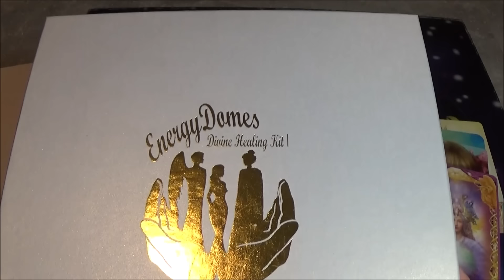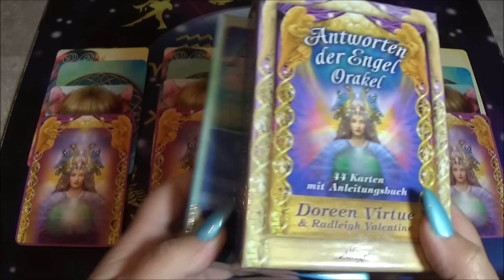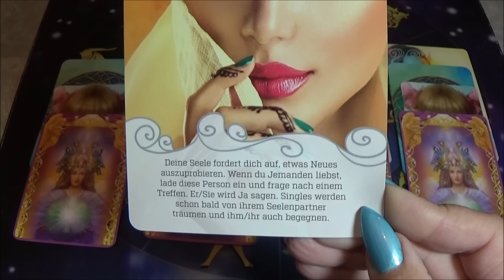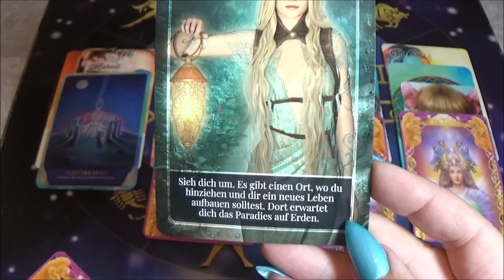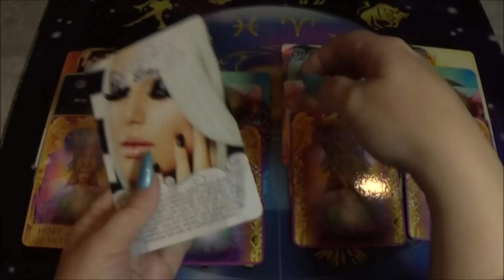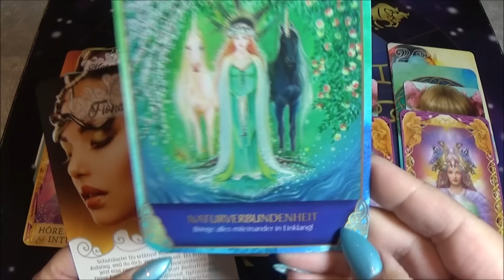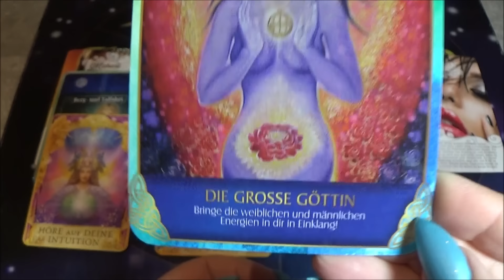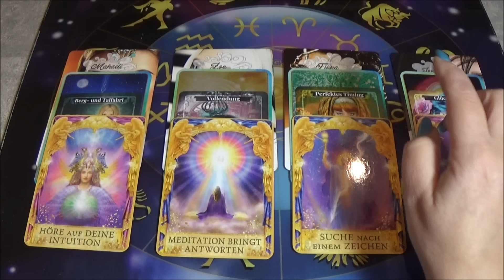Tagesimpulse und Botschaften für den 10. bis 13. November 2024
Botschaft vom 10.11. beginnt ab Minute 06:54
Botschaft vom 11.11. beginnt ab Minute 12:25
Botschaft vom 12.11. beginnt ab Minute 15:30
Botschaft vom 13.11. beginnt ab Minute 18:20

Doreen Virtue "Antworten der Engel", Allegria Verlag

Melanie Missing & Anne-Mareike Schultz "Avalons Vermächtnis", Schirner Verlag